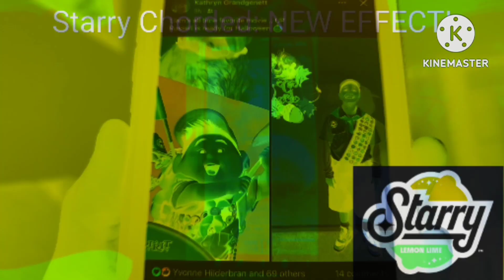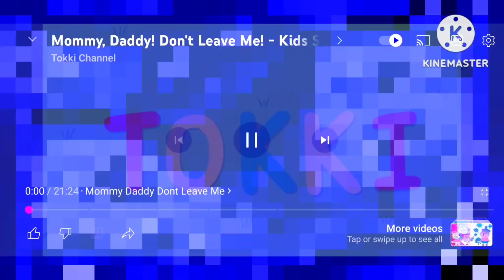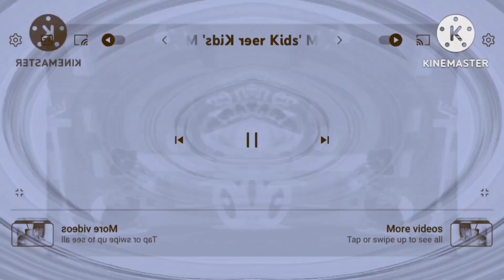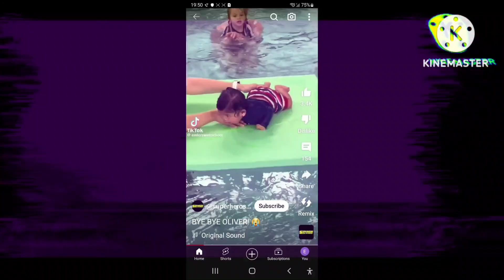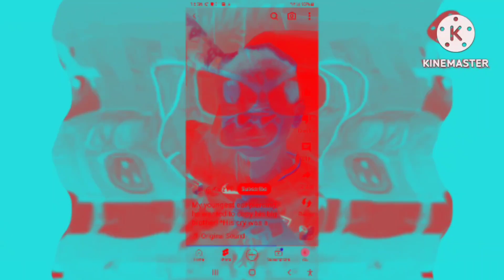CN Next More My Knight and Me Render Pack Rounds 126-250